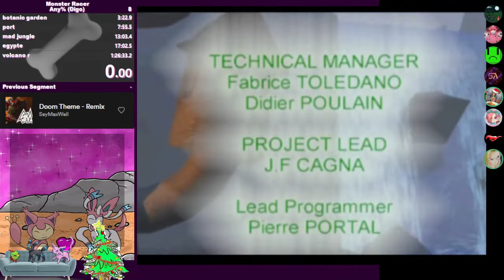Monster Racer Adventure Run (Wolf)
run on epsxe 2.0